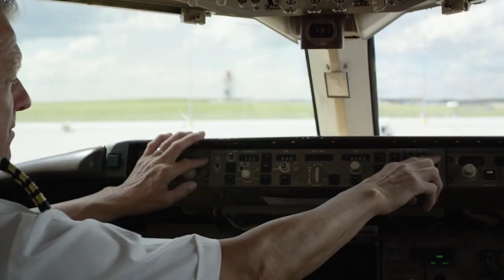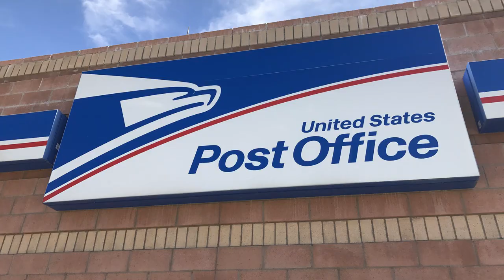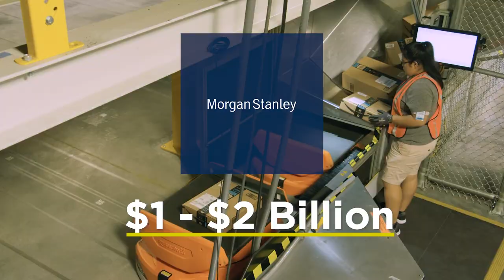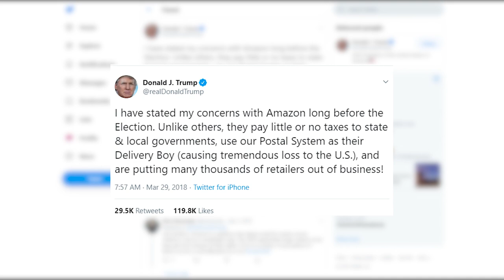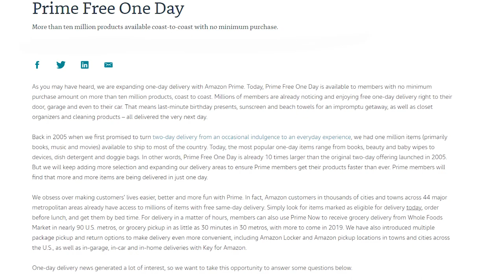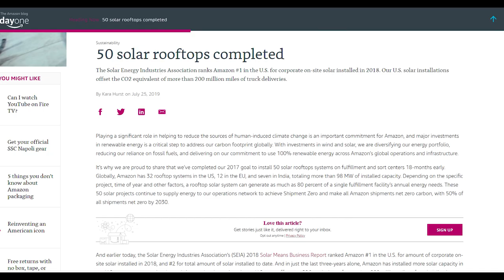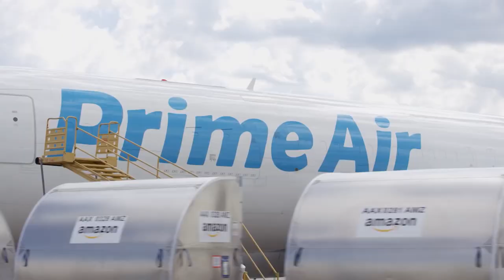AMAZON'S CRAZY LOGISTICS SYSTEM!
The Logistics of E-Commerce. The largest E-commerce company in the world is amazon, and they need a large logistics operations to be able to reach every customer that orders using their website. This video we talk about their logistics operations and their future vision.
All footage used in this video was created by Amazon Inc. and the
USPS.

Amazon, is the largest online retailer in the world which makes them the largest shipper of goods in the world. Their reliance on an ironclad logistics operation is crucial for their success. In 2014 Amazon spent $8.7 Billion in shipping costs for $88B worth of products. Amazon realized that as the company sales grew exponentially so would shipping costs and they were right.  In 2018 those shipping costs grew to $27.7 Billion on  $233B worth of products. In order for amazon to cut down on their shipping expenses they needed to innovate their shipping operations and that is why on November 1, 2015, Amazon Prime Air was launched. It initially started with a fleet of 20 Boeing 767 aircraft.  Amazon owns the delivery service using Amazon branded aircraft however the fleet is operated by Air Transport International, ABX Air, Atlas Air, and Southern Air. These companies take care of the day to day operations of the air fleet from their pilots, planes, schedules, maintenance, et cetera.

This service began in Seattle where Amazon headquarters are based off. Then it quickly spread throughout the United States. There are 21 airports that Amazon Prime Air operates out of as of 2019. Also from the 20 planes they started with in 2015, they grew to 50 in 2019 with 25 on order with Boeing.  As of mid 2019 Amazon processes, ships and delivers 26% of their online sales without the help of a 3 party company and that number is expected to grow as the prime air fleet grows. Amazon estimates that it saves around $2-$4 dollar per package at destination. If packages are handled by FEDEX, UPS, USPS or third party shipper  it would cost around $9 per package. Morgan Stanley estimates that in 2019 Amazon will save around $1-$2 Billion in shipping costs by handling its own shipping.

Prime Air keeps growing fast, Amazon will open a $1.5 billion air hub at Cincinnati/Northern Kentucky International Airport in 2021. It will have capacity for 100 planes — double the number in its fleet now — and will plan to schedule 200 flight landings and departures each day.
When Amazon started the highly attractive 2 day shipping guarantee to prime members, it grew its customer base by over 17%. This attracted a lot of eyeballs on how Amazon can meet that commitment and be profitable at the same time.

A lot of people speculate that Amazon  made a very favorable deal with the United States Postal Service where they were paying below average rates, this leads people to believe that USPS was losing money because of it. Someone that has being very critical about this deal is president Trump.

After President Trump’s attack on Amazon’s deal with the post office, Amazon felt more inclined to develop their logistics network more so they can rely on the post office less in the future. One huge hurdle that Amazon has encounter is that the USPS has a long reach all over the United States. The very remote homes, where  it would not be economically feasible for Amazon to build shipping infrastructure in. This is the main reason why Amazon relies so heavily in the USPS.

Amazon wants to take more control of their supply chain management That’s why Amazon ordered 20,000 vans in 2018 and contracts drivers to do that final step in the delivery system to land packages at doorsteps. Also to meet delivery deadlines the company expanded the delivery service partner program which offered current Amazon employees with $10k and 3 months salary to start their own logistics company and deliver amazon packages. The partner program, first announced last year, includes access to Amazon’s delivery technology, hands-on training and a suite of other discounts for assets and services like vehicle leasing and insurance.

To get a better understanding on how amazon customers get their packages, it's important to explain every step in amazon supply chain management. Packages eligible for prime shipping, are kept in one of 185 fullfillment centers across the United States. Once the order comes in, employees pack the items into Amazon shipping boxes. The package is then put in the bins where it will be loaded into semi trucks heading towards the closest prime air hub. The airplane will fly to one of the 21 airports that Amazon prime air operates. .